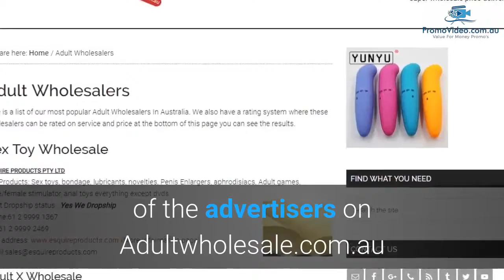Here's a Little Apologies clip we made for a customer | 2019